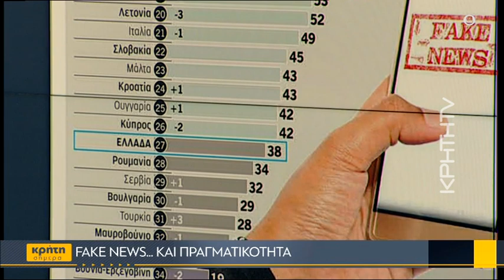Fake news... και πραγματικότητα